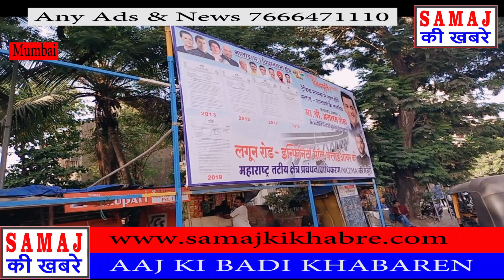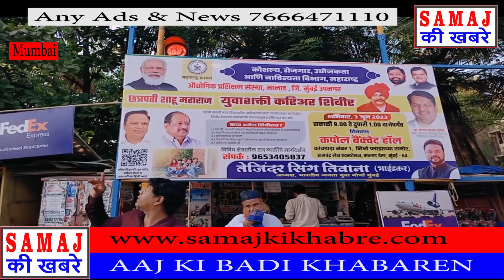MALWANI 1 NO PE BANNER SE SIGNAL BAND KARNE WALON PE KAB HOGI KARWAI JANTA PRESHAN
@samajkikhabre hindi_news letest_news MALWANI 1 NO PE BANNER SE SIGNAL BAND KARNE WALON PE KAB HOGI KARWAI JANTA PRESHAN
MALAD VIDHANSABHA
maladmalwani
maladvidhan sabha
malwani police station
abujwadi ki halat
boomi mafia

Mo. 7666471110